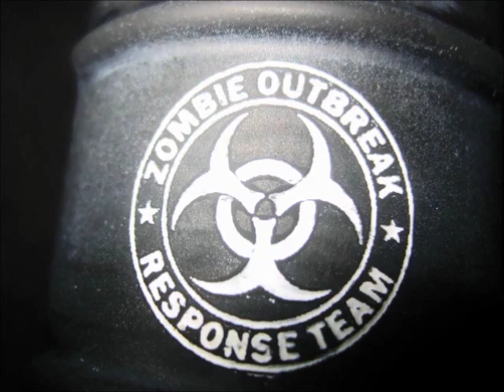MAGNERS IRISH CIDER BEER REVIEW